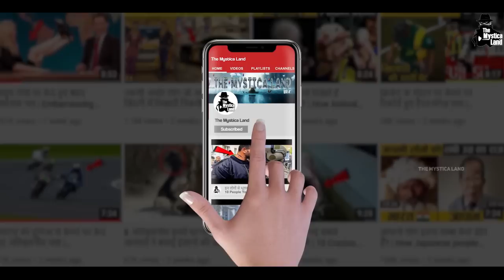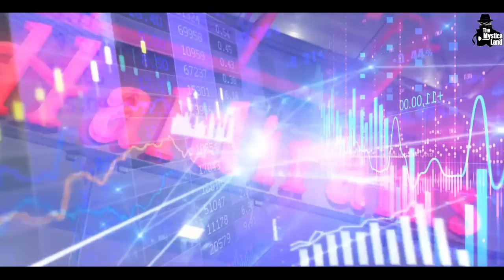Haldiram कैसे बना इतना successful? | How Did Haldiram Become a Billion Dollar Company?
हल्दीराम की success के पीछे का राज़ | Haldiram success story Case Study